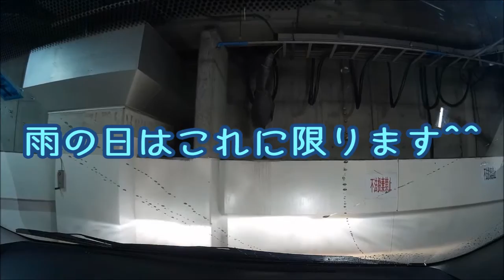雨の日でも濡れない買い物ドライブ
土砂降りの日は屋根から屋根へ移動して買い物^^